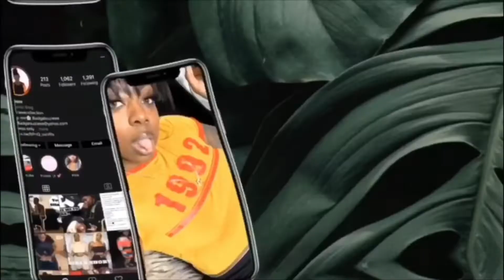THINGS I WISH I KNEW BEFORE STARTING A YOUTUBE CHANNEL